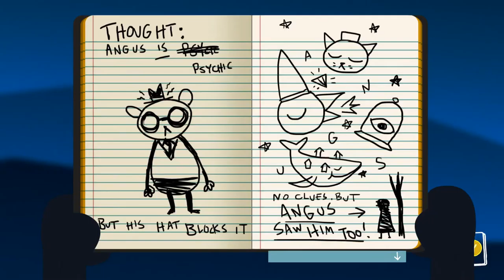Night in the Woods [15] Grade Angus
Look at Angus, making me all emotional.

Right before stuff went down. Guess we're not going out with Gregg to find ghosts anymore. Also maybe Mae got like erased from existence? Because that would explain the missing kid that didn't exist.

Also I keep forgetting to mention this because it happens at the beginning of videos but it definitely feels like Bruce was doing more of a "suicide" thing than a "go home and visit your magically very receptive kids" thing.